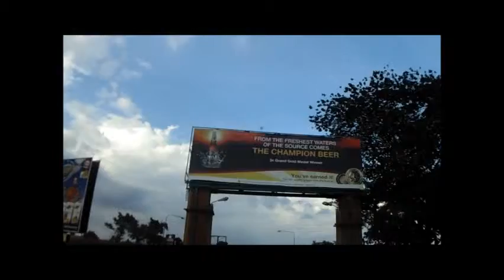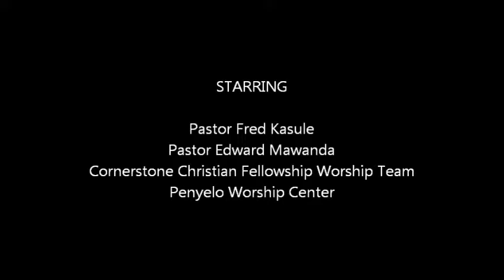Namwendwa Gospel Semniar and Crusade 2014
The video is about travel and the two mission which took place in Namwendwa -Kamuli district